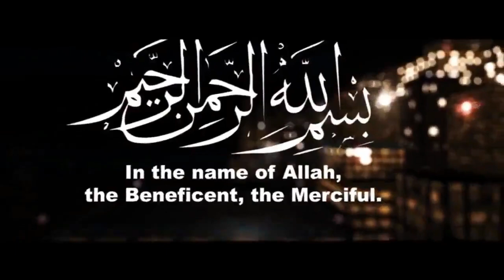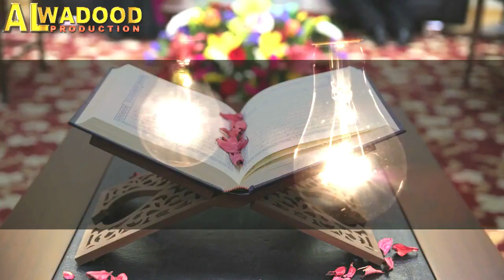Should we tell our Spouse about our past sins┇Alwadoodproduction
✔️Tittle➡️ Exposing Past sins
✔️Speaker➡️ Sh. ASIM AL HAKEEM